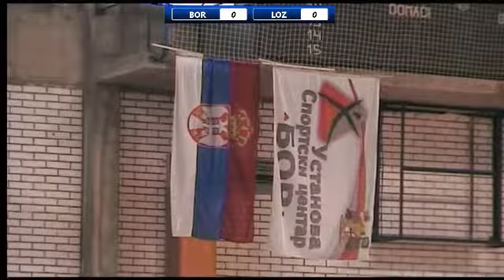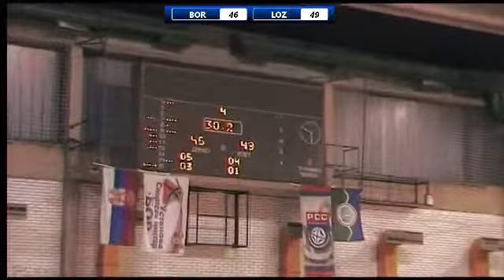1ZLS 01 2018/2019 Bor - Loznica 46:49